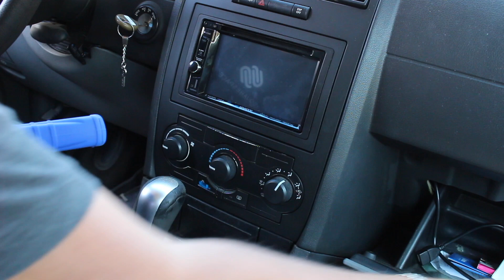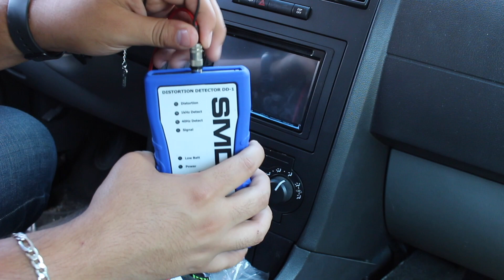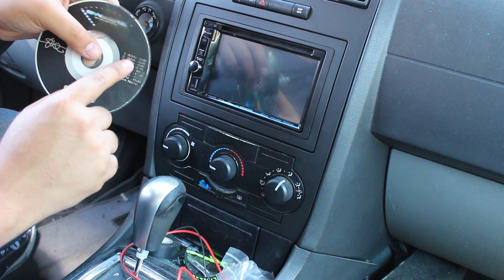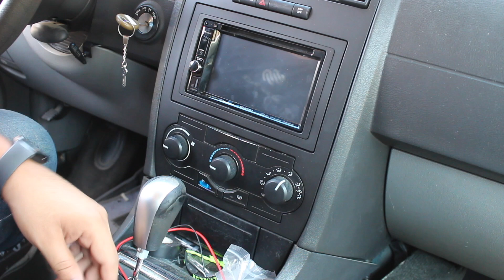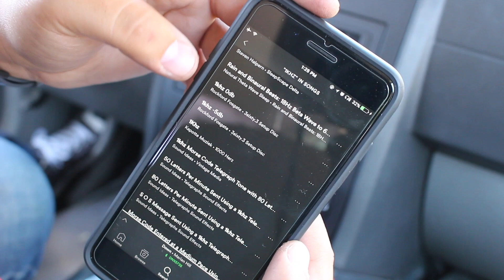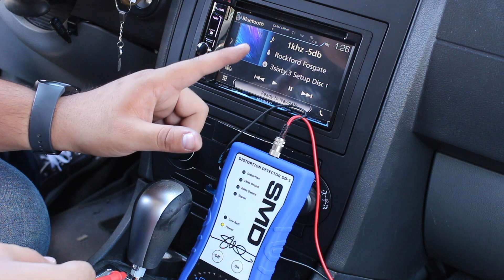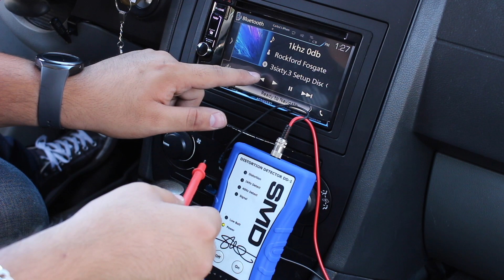Tutorial: Como Calibrar Sistema De Audio (SMD-DD1)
codigo: carlostj664

codigo: carlostj664